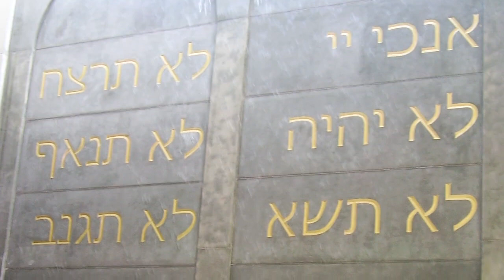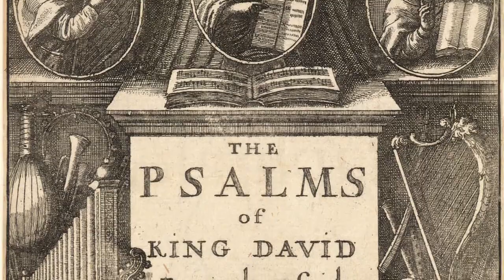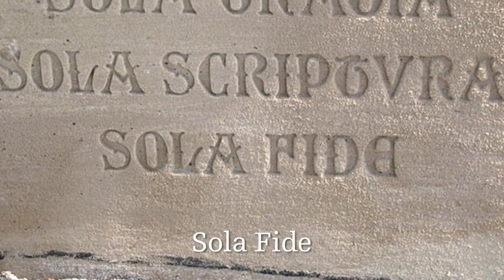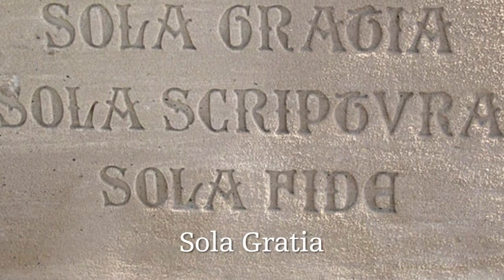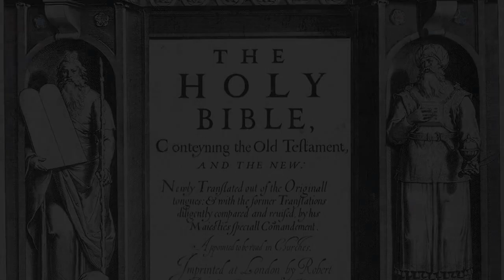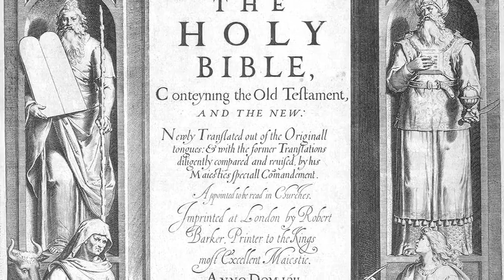AH 06 2